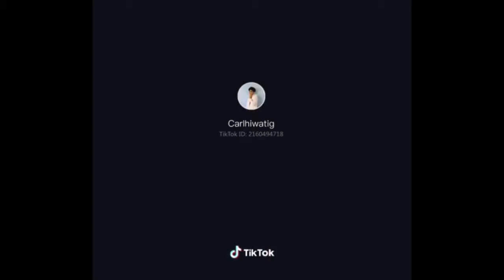TOP 10 FUNNY VIDEO IN TIK TOK